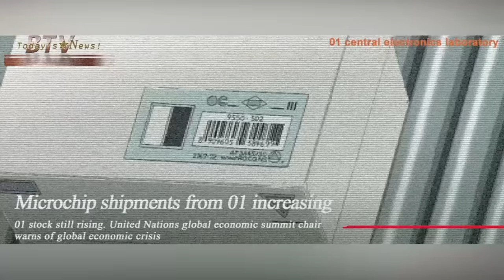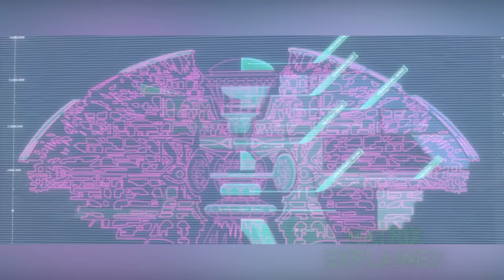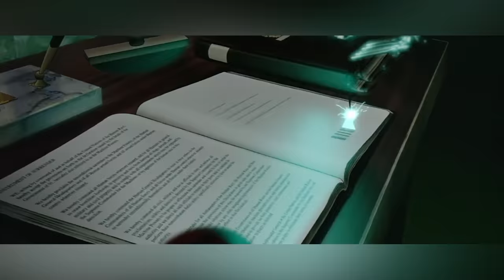The Oracle's Original Form & Evil Origin | MATRIX EXPLAINED